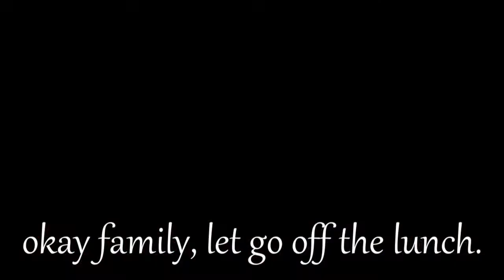Ultraman Tiga Episode 1: The One Who Inherits the Light